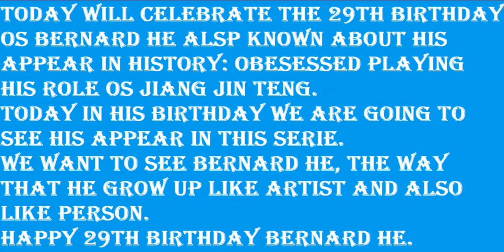HAPPY BIRTHDAY BERNARD HE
Happy Birthday Jiang JIn Teng
(I have a fault is of not os is also no alsp also in the role what I said of of and is obesessed is obsessed)